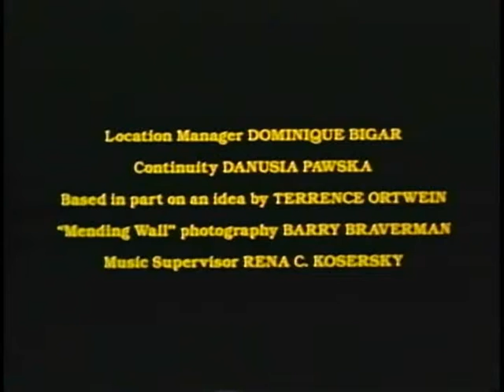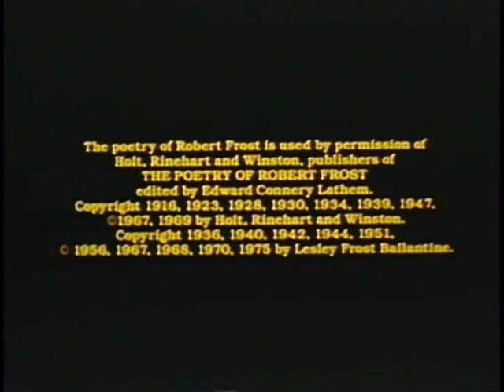The Afterglow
A Tribute to Robert Frost by Burgess Meredith